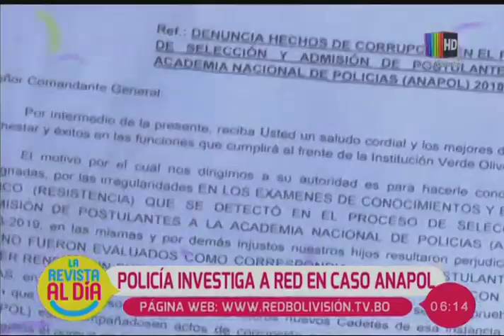Cuatro aprehendidos por casos de corrupción en ANAPOL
Se habla de una presunta red de 80 personas entre policías y civiles que conformarían una cadena de corrupción en la Academia Nacional de Policías. Hasta el momento hay cuatro aprehendidos.